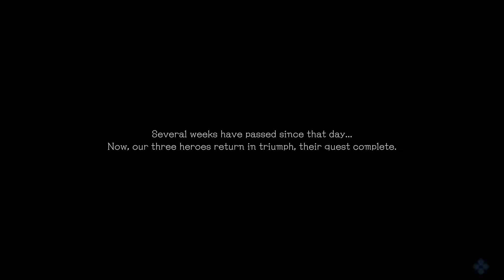Let's Play STRANGER OF PARADISE FINAL FANTASY ORIGIN - PS5 - Part 1: Illusion at Journey's End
Thanks to everyone who voted in the community tab for which PS5 game I should explore next. It was a close call between Stranger of Paradise: Final Fantasy Origin & Elden Ring.

▷All About Stranger of Paradise: Final Fantasy Origin
In Cornelia, a land covered in darkness, Jack and his allies Jed and Ash embark on a journey to defeat Chaos.​ Each of them think only of defeating Chaos as they continually slay one monster after another, like an unquenchable thirst.​ Though they are thought of as Cornelia's saviors, the crystals they possess to help them on their journey are black in colour. Are they the Warriors of the Light the prophecy foretold?​

In this hard-core action RPG, Jack must face numerous challenges to bring the light of the crystals back to Cornelia, a kingdom conquered by darkness.

Features action gameplay where you use a wide variety of action moves to survive furious battles and scatter your foes before you, as well as RPG elements collecting numerous different jobs and weapons to customise and develop your characters. The game can be enjoyed at several difficulty levels.

Will restoring the crystals' light usher in peace or a new form of darkness?...or perhaps something else entirely?

What I'm Using:
- Elgato HD60 S+
- Elgato Wave 3
- Elgato Key Lights
- Dell S-3220DGF Curved Monitor